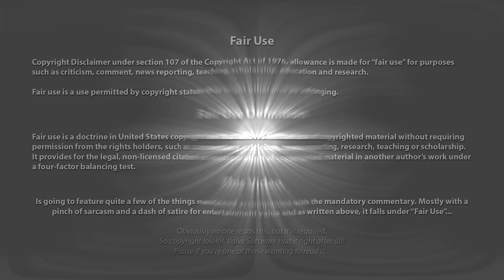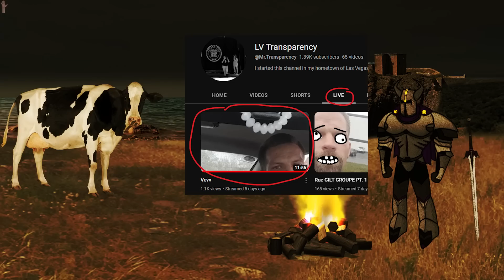idiot SovCit Arrested for Actually Doing a Dumb, even he's Surprised by his own Stupidity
It’s quite surprising how stupid these people actually are. So he flips of an officer while crossing a lane on the road without signaling or even paying attention then tells the officer he has a gun, a legal gun, keep this in mind as it’s quite amusing. Then continues to whine about how he was pulled over earlier for asking an officer for his name. Turns out that was a traffic stop ending in a harassment charge and a disorderly conduct in the second degree, by his own words. Seems quite different to his claim don’t it

Here he’s trying to claim he’s being harassed for flipping of the officer, while in fact it’s gonna be dangerous driving. Continues to boast (and lie) about his amazing YouTube channel, which the cops don’t care about and of course loves to mug for his camera. Seems he has a certain lad that is either his idol or his informational source for doing a dumb. Mr. Dick Astro @deletelawz1984 himself I’m assuming

So as usual it starts off as a dumb does a dumb to double down on the dumb. I guess to try and win the stupid prizes at the stupid games he’s playing.

Now you might think, ah yes just another sovereign citizen being stupid and abrasive and you’d be right. However at the end it seems his gun  ̶a̶n̶d̶ ̶e̶v̶e̶n̶ ̶h̶i̶s̶ ̶v̶e̶h̶i̶c̶l̶e̶ ̶a̶r̶e̶ ̶b̶o̶t̶h̶… Stolen… Turns out there was indeed a big dummy in there!

“Insert evil grin here”

⌚️Timestamps:
00:00 - Intro/Disclaimer
00:13 - Campfire Roast
18:20 - Outro